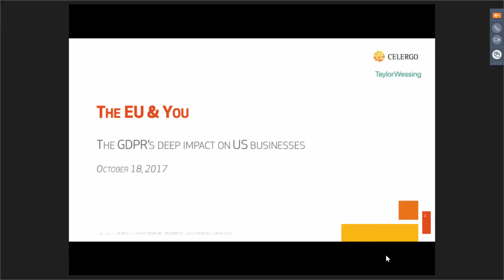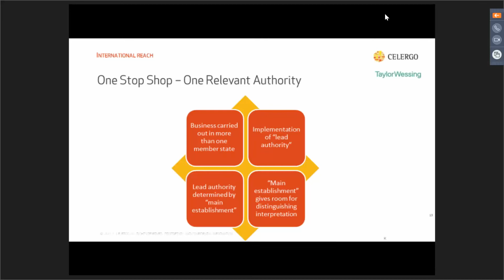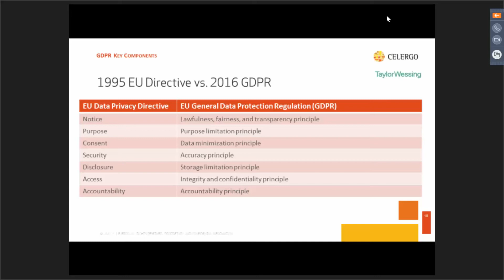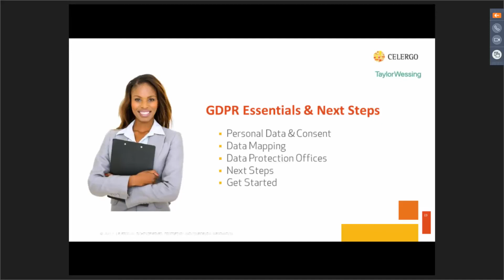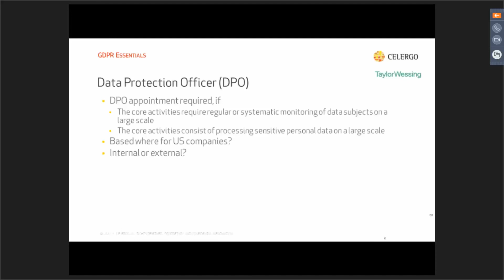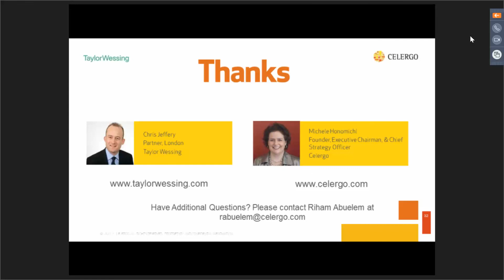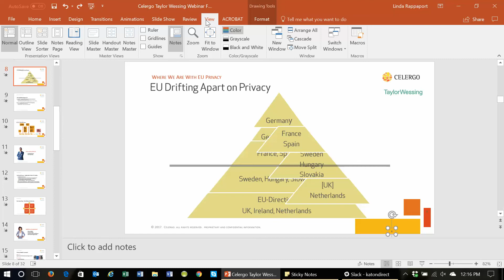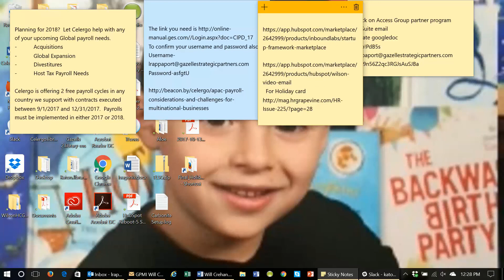The GDPR's Deep impact on US Business